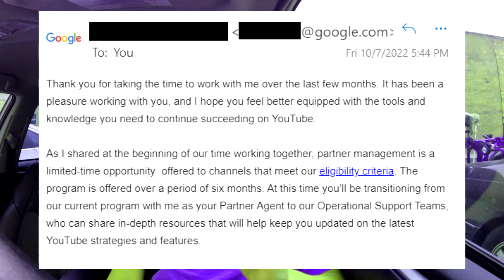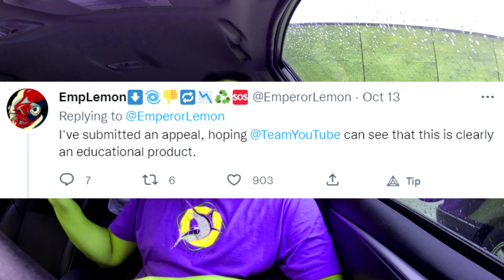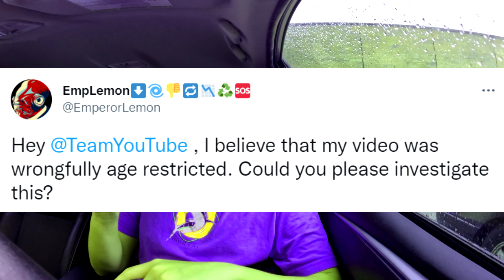Dealing with YouTube's B.S.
YouTube Age-restriction Survival Guide